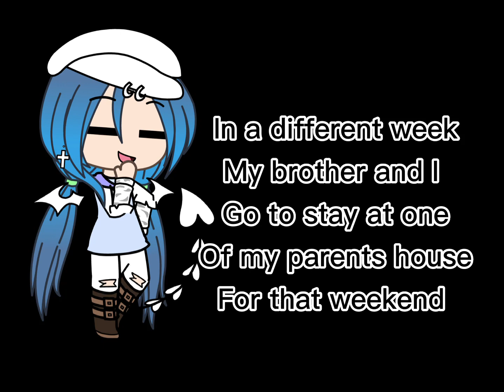My posting schedule :)